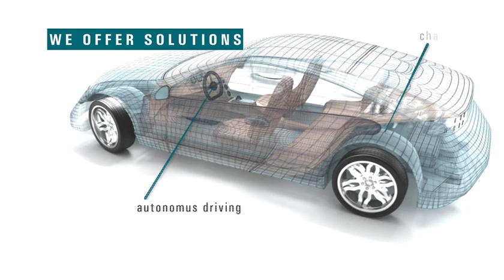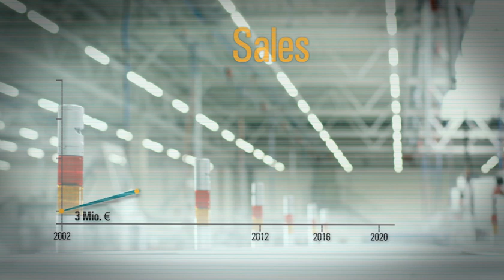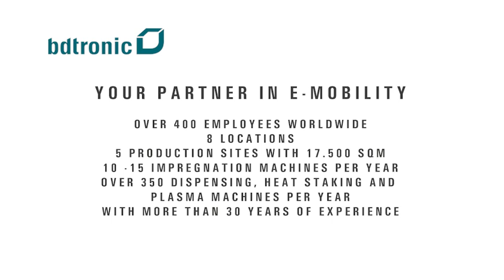bdtronic - your partner in e-mobility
Where are we going tomorrow?
Clean and environmentally friendly?
Independent of fossil fuels?
Autonomous?
No matter how you create the mobility of the future:
bdtronic is already your ideal partner today
We manufacture the machines that are essential for your production of electric and hybrid cars!
E-mobility is now! And that's why we set the course more than 10 years ago for today's requirements.
bdtronic develops the complete process for you, from the first test in the application lab, all the way to the production system.

Many years of know-how, serial production, high quality and
our international scope…this are the ingredients for our and your success. And to ensure that this is also guaranteed in the future, we are constantly growing and facing the trends of tomorrow every day again. We strive for more every day, so that you get the machines today that you need in order to create the future!